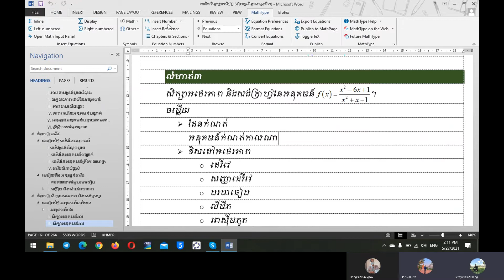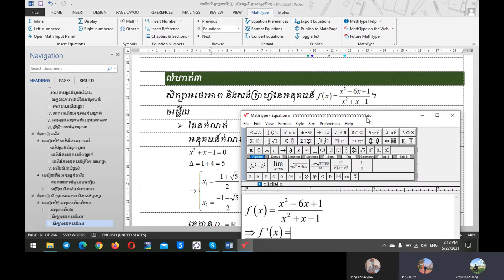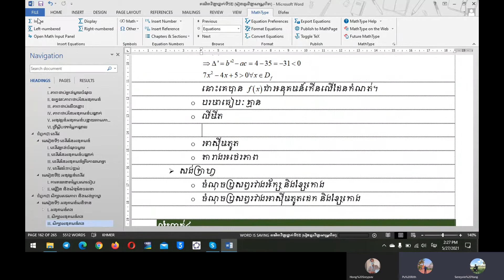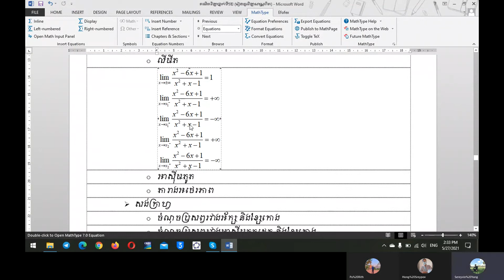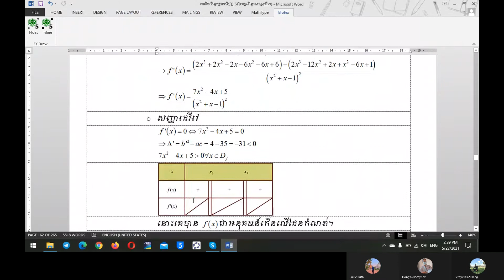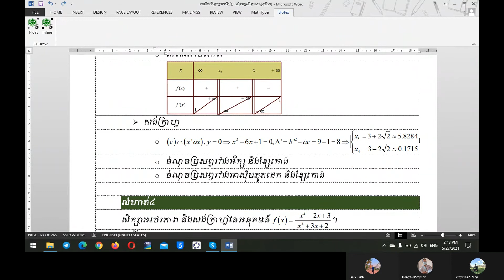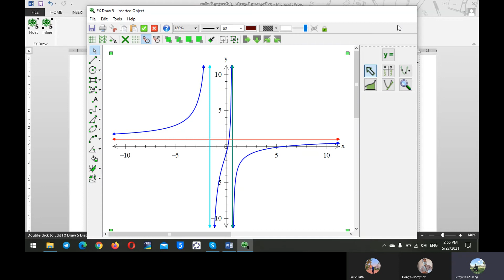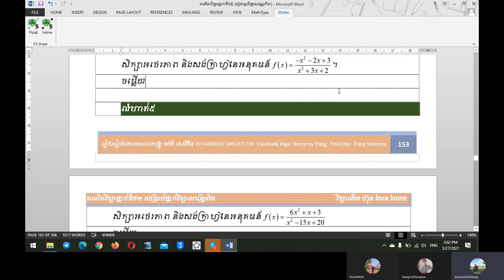សិក្សាអនុគមន៍សនិទាន ដឺក្រេទី២លើដឺក្រេទី២ (ត៤)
រៀនសាកល្បង
ឃើញខុសប្រាប់ផង